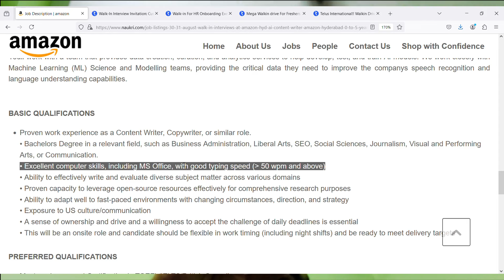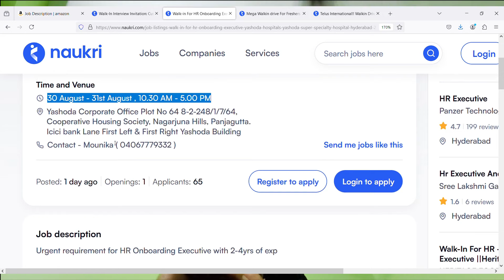Amazon Mega Walkin Drive | Freshers Are Eligible | 5 Days Working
Images & Jobs are taken from the following :
2.AMAZON
3.Naukri.com